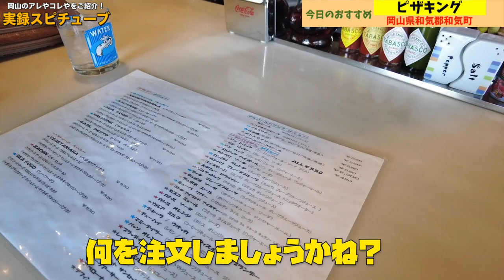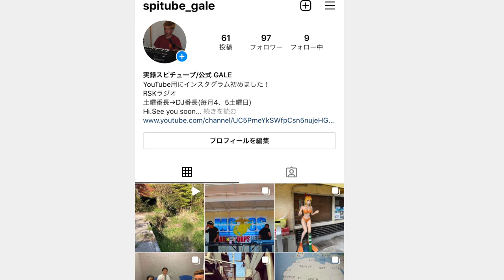【岡山グルメ】和気町にある隠れ人気店！ボリューム満点 グラタンやピザ！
落ち着いた時にどうぞ。

岡山県和気郡和気町和気４６６-４

再生リスト